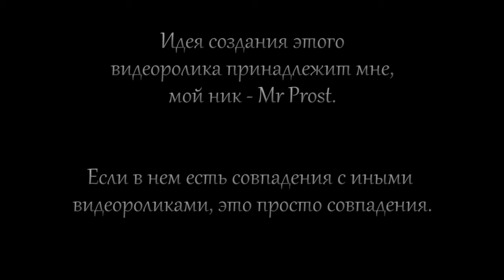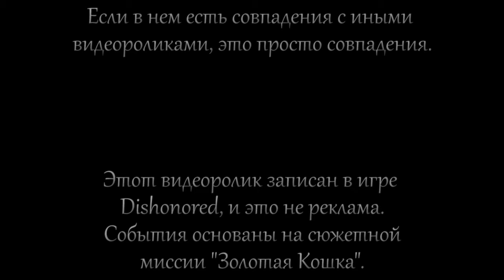Dishonored: Kill em all.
А ты знаешь, что есть группа ВКонтакте? Специально для Тебя, заходи!!!
Это видео о прохождении миссии "золотая кошка" в игре Dishonored в стиле "Убей их всех".